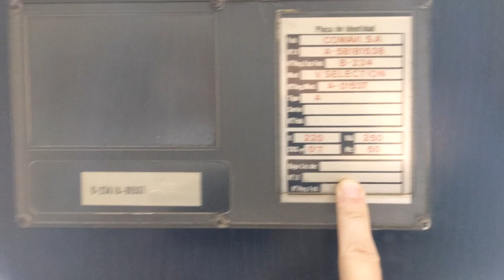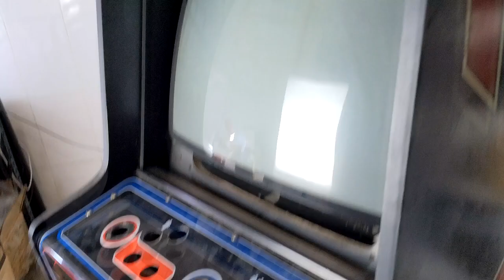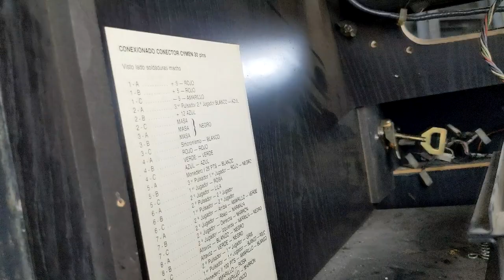Recreativa Video Selection cambio de Monitor Arcade por TV CRT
Primera parte de una serie de vídeos donde sustituimos el monitor arcade averiado de una recreativa Video Selection II de Comavi por una TV de tubo CRT, adaptando todo el cableado Jamma e interior de la máquina.